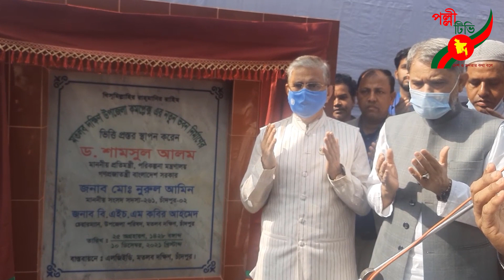দেশের কল্যাণে আ'লীগকে ক্ষমতায় রাখতে হবে প্রতিমন্ত্রী ড শামসুল আলম